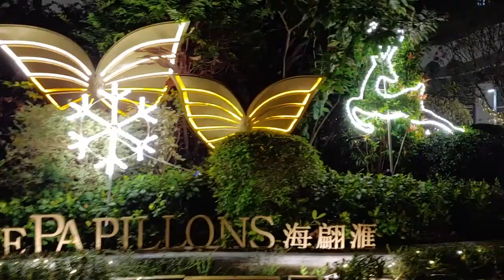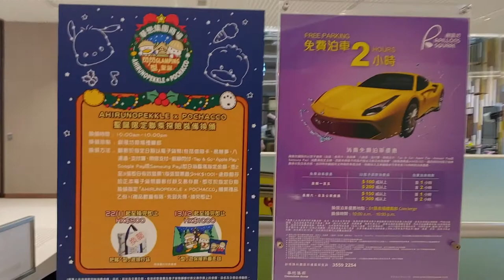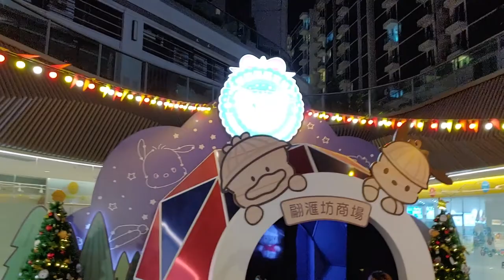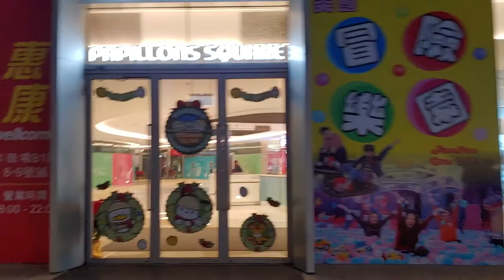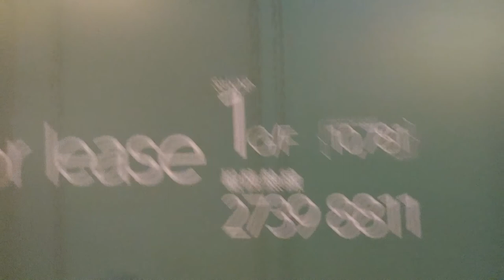「Ahiru No Pekkle & Pochacco 閃閃Glamping『型』聖誕」@翩匯坊 - 2019年12月12日